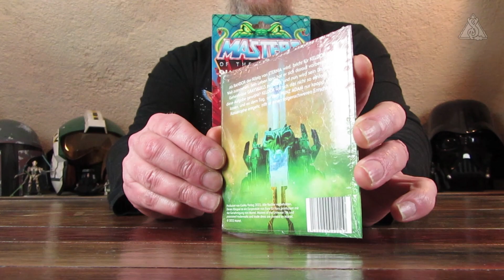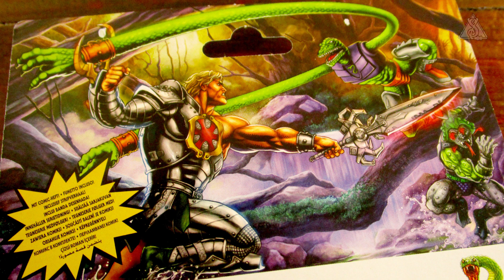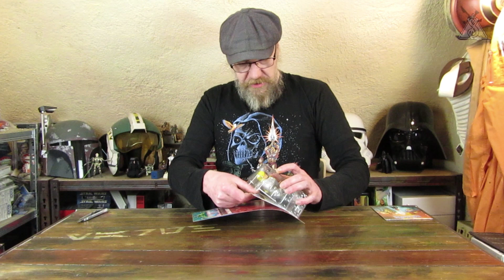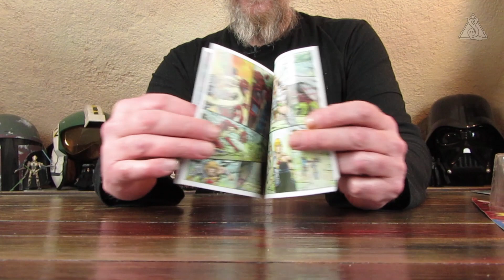🛡️ MATTEL MotU Origins - Snake Armor He-Man - Masters of the Universe - Review unboxing deutsch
Zugegeben: Der Snake Armor He-Man stand definitiv nicht auf meiner Liste der MotU Figuren, welche einzug bei mir halten sollten. Vor allem weil der Charakter nicht der Vintage Toyline sondern dem 200X Cartoon entnommen ist. Als ich die Figur jedoch im Laden im Regal stehen sah, sprach mich nicht nur das Artwork der Karte an, welches bei allen Snake Men thematisierten Figuren genutzt wird, sondern auch die Modulierung der Figur vom Kopf bis zu den Socken sowie die Farbgebung einschließlich des silbrig eingefärbten Materials.

📋 Details zur Figur:
Bezeichnung: Snake Armor He-Man™
Thema: Masters of the Universe™
Figurenreihe: Origins
Hersteller: Mattel™
Wave: 11
Maßstab: 5,5 Inch
Erscheinungsjahr: 2022
UVP: €21,99
Set Nummer:
UPC:

🌊 Die Masters of the Universe Origins Waves in der Übersicht (Stand 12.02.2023, ohne Gewähr auf Vollständigkeit):
Exclusive:
He-Man™ & Prince Adam™ (Convention Preview)
Wave 1:
He-Man™, Skeletor™, Teela™, Beast Man™, Prince Adam™ mit Sky Sled™, Battle Cat™
Wave 2:
Man-At-Arms™, Evil-Lyn™,  Trap Jaw™, Scare Glow™, Orko™, Man-E-Faces™
Wave 3:
Exclusive:
Evil Horde™ 4-Pack, Faker™ & Dupli-Cat™, Tri-Klops™ (Fan Choice), Mysteries Of Grayskull™ (Accessory Set), Horde™ Multi-Pack
Wave 4:
Stratos™, Tri-Klops™, Hordak™, Ninjor™
Wave 5:
Mer-Man™ LoP, Evil-Lyn™ 200X, Fisto™, Faker™, He-Man™ v2, Skeletor™ v2
Exclusive:
Rise of Evil: Keldor™ & Origins Kronis™
Wave 6:
Stinkor™, Webstor™, Eternian Goddess™, Beast-Man™ LoP,  Mosquitor™ Deluxe, Buzz Saw Hordak™ Deluxe
Exclusive:
Eternian Palace Guard™ (Big Bad Toy Store)
Wave 7:
Sorceress™, Buzz-Off™, Stratos™ (mini Comic), Jitsu™.
Wave 8:
Clawful™, Horde Trooper™, Anti Eternia He-Man™, Sun-Man™ RotS, Terror Claw Skeletor™ Deluxe, Flying Fists He-Man™ Deluxe
Wave 9:
He-Man™ 200X, Skeletor™ 200X, Mantenna™, Pig-Head™ RotS , Leech™ Deluxe, Snout Spout™ Deluxe
Mattel Creations Exclusives:
Kamo Khan™, Grizzlor™, Frog Monger™, Wun-Dar™, Kol Darr™,  Space Sumo™, He-Man™ 40th Anniversary 4-Pack
Wave 10:
Whiplash™, King Randor™, Trap-Jaw™ (Comic Version), Digitino™ RotS, Roton™, Teela™ + Zoar™ (exclusive)
Wave 11:
Snake Armor He-Man™, Kobra Khan™, Rattlor™, Bolt-Man™ RotS, King Hiss™ Deluxe, Thunder Punch He-Man™ Deluxe, Mekaneck™ and Ground Ripper™
Crowdfunding Exclusive:
Eternia Playset
Wave 12:
Tung Lashor™, Roboto™ (Mini Comic), Snake Armor Skeletor™ (200X), Hypno™ (RotS)